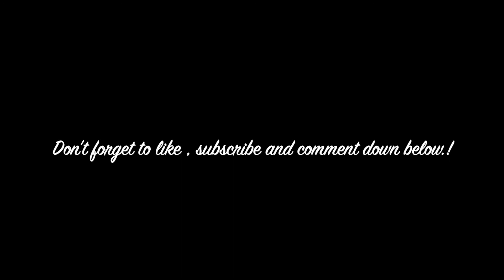Day-2 skating lesson | SevillaFamBam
Our second Day of skating lesson.. hope you enjoy.!

Hi Everyone .! We are the SevillaFamBam . I am Angelica Rose Sevilla [ Jheng ] together with Bronson Sevilla and Sabrina Jeine Sevilla.

We are here to share with you our journey, we will upload videos about family realted contents , family activities , challenges , and reviews.

monella_mia14

Cosenza , Italy
Via Piave 95/H , 87100

Location: Italy